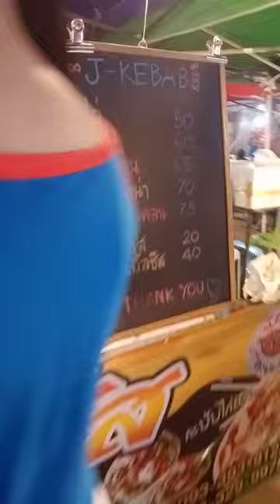พาเดินตลาดนัดบังเอิญอุบลฯ